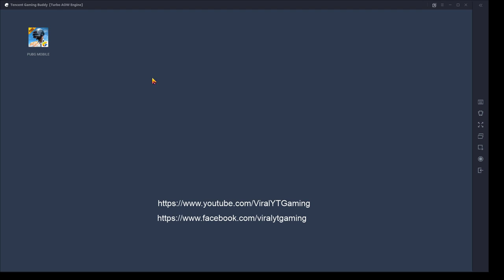Funny Gameplay with Pakistani Player | Fahad The Legend